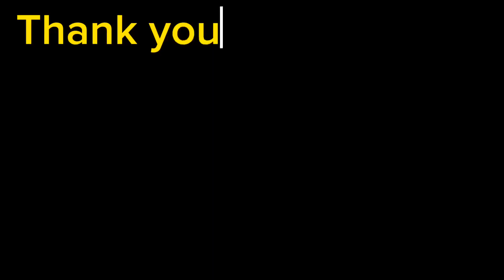Canapé Event Al Bustan Movenpik Hotel Dubai